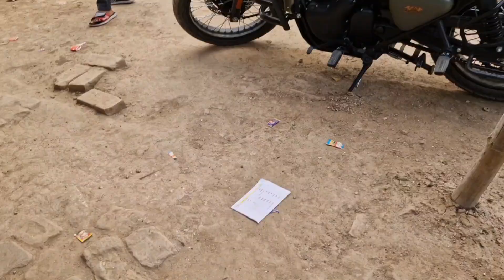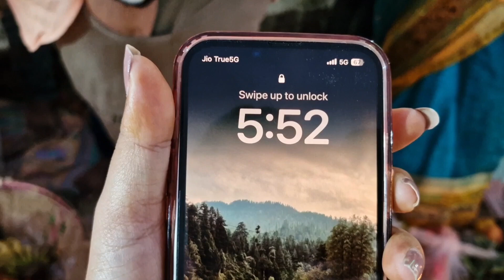chhath puja aise hota h mere ghar ..koshi kyo bhara jata h..khoyichha kya hota h. || s.k vlogger